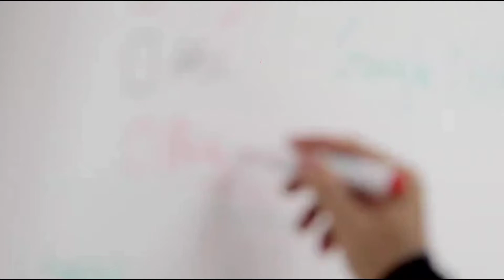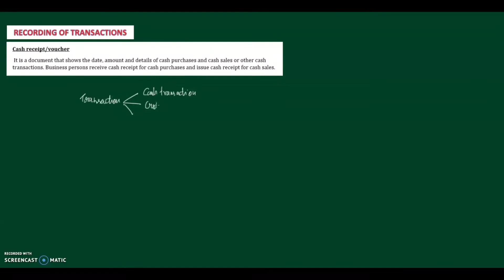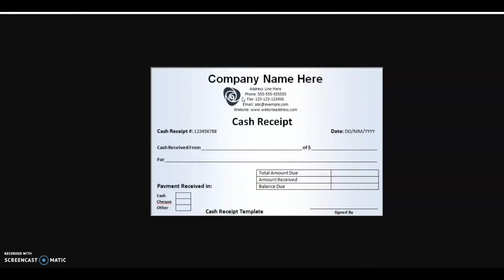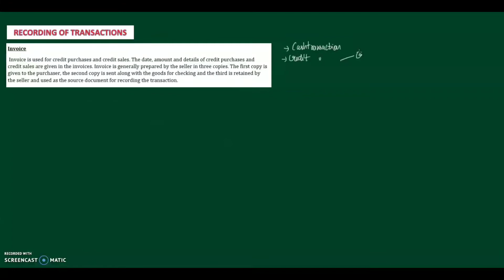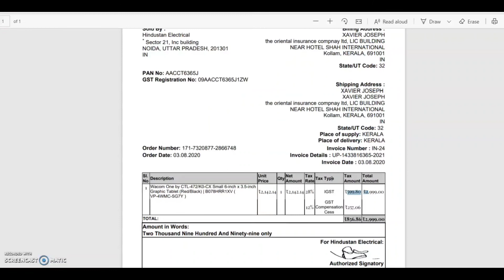Class 11| Accountancy | Recording of transactions | Part 1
Recording of transactions,Source documents,cash receipts, invoice etc